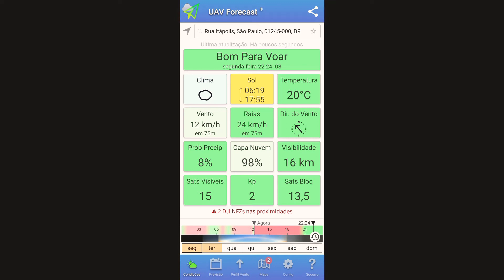Fimi X8 se 2020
Vôo noturno no estádio do Pacaembú - SP